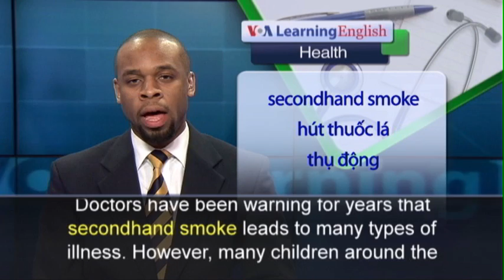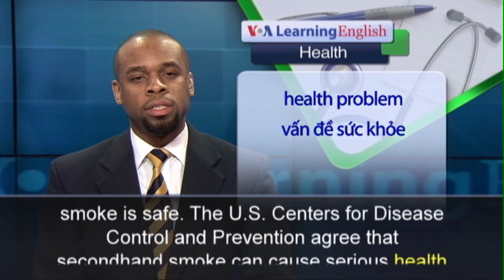Phát âm chuẩn cùng VOA - Anh ngữ đặc biệt: Is Secondhand Smoke Child Abuse? (VOA)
Doctors have been warning for years that secondhand smoke leads to many types of illness. However, many children around the world live in areas where adults regularly smoke. Secondhand smoke is when a person breathes air in which others are smoking. Should people be allowed to smoke in their homes even if children live there? Or is smoking around children a kind of child abuse? This is the latest issue in the great debate over smoking. The journal Annals of Family Medicine recently published an article calling for doctors to start treating children's contact with secondhand smoke as abuse. In that case, contact with secondhand smoke would be considered much like physical abuse or neglect. Dr. Adam Goldstein of the University of North Carolina School of Medicine wrote the article. He says secondhand smoke causes many diseases in children, including asthma and pneumonia. He adds that no amount of secondhand smoke is safe. The U.S. Centers for Disease Control and Prevention agree that secondhand smoke can cause serious health problems in children. They say that compared to children who grow up in homes without smokers, children with parents who smoke have smaller lungs and more illnesses.  However, several organizations for smokers’ rights in the U.S. say people have the right to smoke in their own homes. These same organizations say that many studies done on the effects of smoking, including those on secondhand smoke, do not use good science.